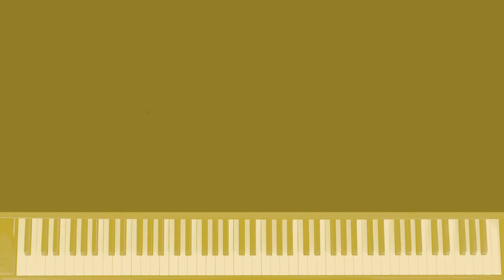Copycat Level 1 Performance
Copycat gets its name from the fact that left and right hand copy each other, making this a very simple piece for a young beginner to master. It also allows for some choice and creativity in the last four bars!